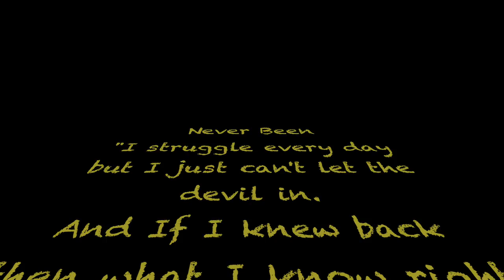Into the Jungle | Vlog 1